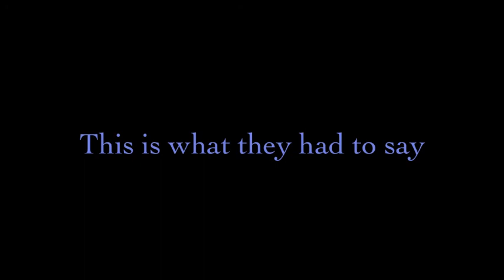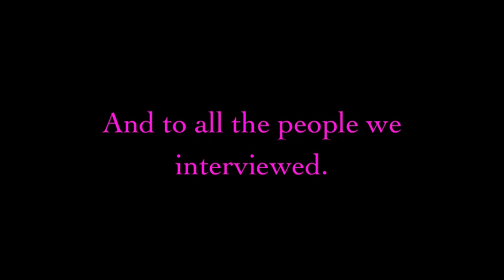10 Cooling Collar